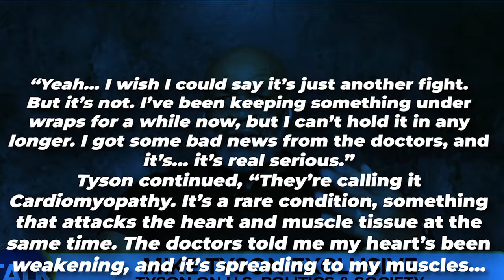At 58, Mike Tyson Reveals His TERRIFYING Truth!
Brace yourselves, fight fans—because the boxing world has just been rocked to its core! The legendary Mike Tyson has just unleashed a revelation so shocking, that it's left even the toughest figures in the sport, including Floyd Mayweather, completely stunned. At 58 years old, Tyson has pulled back the curtain on a dark and personal truth about his life that’s sending shockwaves through the entire boxing community. This isn’t just another story—it's a bombshell that’s brought tears to eyes that have seen it all. Get ready, because what Tyson has revealed will change the way you see him forever.